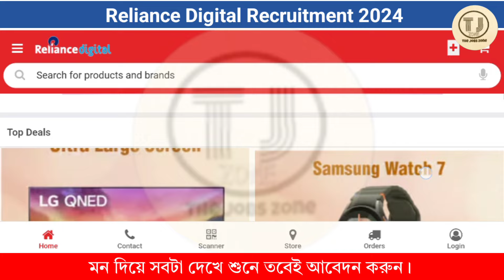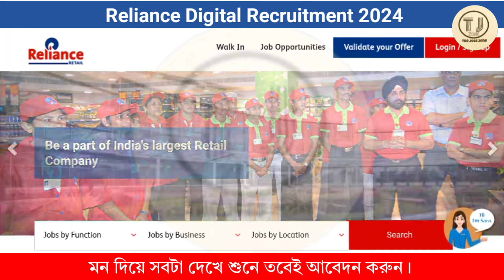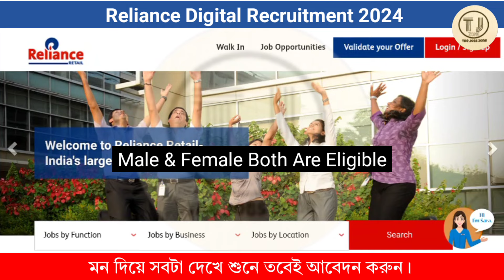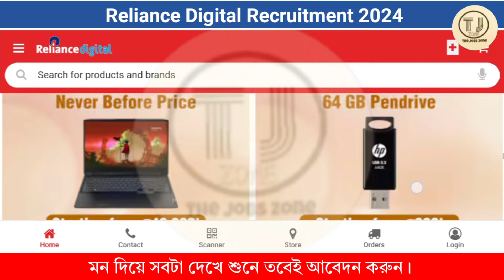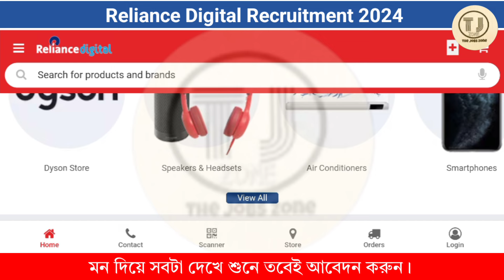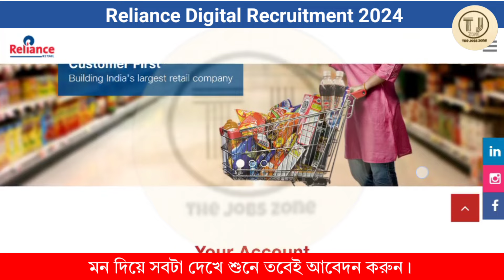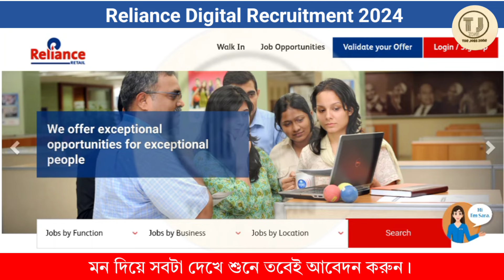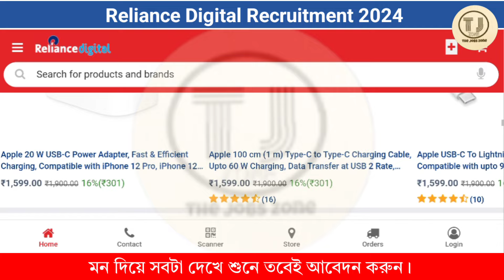পরীক্ষা ছাড়া Reliance Digital চাকরি 2024 | Reliance Digital Job Vacancy 2024 | Private Job 2024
📌Check Here Details & Apply📌

📌ভিডিওতে বলা সম্পূর্ণ তথ্য দেখে শুনে আর বুঝে তবেই আবেদন করুন।

•If you face any Issues then contact in this number: 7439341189